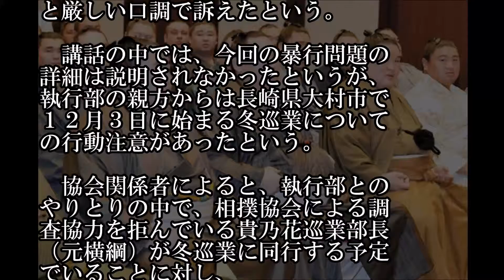白鵬や一部の力士 「貴乃花親方のもと巡業したくない！」